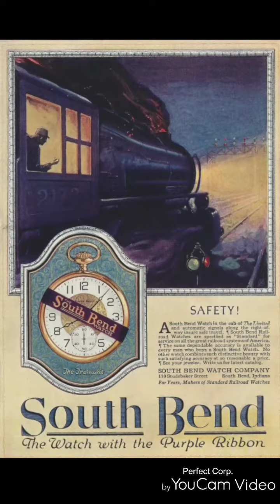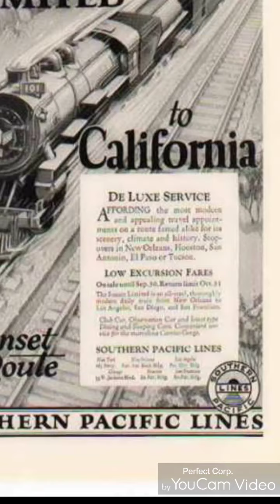Choo, choo. Jack Payne and his BBC Dance Orchestra. 1931.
🇺🇲 An extraordinary jazz example of early 1930s, this theme reaches even more vibrance in this wonderful version of JackPayne: as far as I'm concerned, the best of all them.

🇪🇦 Extraordinario ejemplo de jazz de primeros años 30, este tema alcanza aún más fuerza en esta maravillosa versión de Jack Payne: a mi juicio, la mejor de todas.

Not for monetary gain. Such material is made available to advance understanding of ecological, political, human rights, economic, democracy, scientific, moral, ethical, and social justice issues, etc. It is believed that this constitutes a 'fair use' of any such copyrighted material as provided for in section 107 of the US Copyright Law. In accordance with Title 17 U.S.C. Section 107, this material is distributed without profit to those who have expressed a prior general interest in receiving similar information for research and educational purposes.